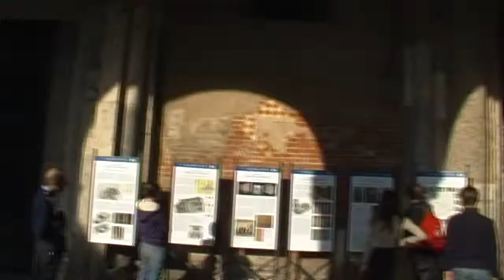Le "scacchiere" della basilica di Sant'Ambrogio